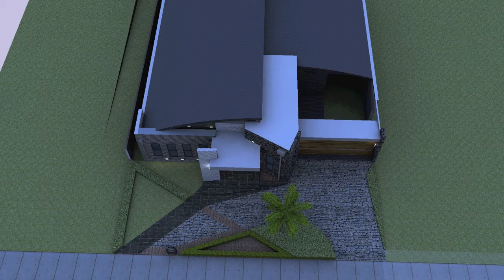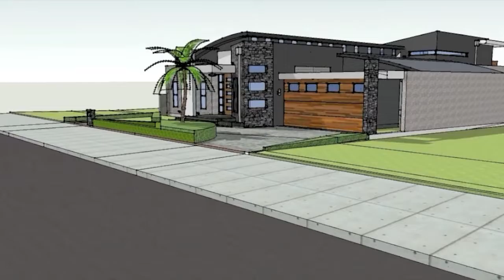University Hill Archiscale's FENG SHUI HOUSE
University Hill development,  single storey split level  Archiscale's FENG SHUI HOUSE